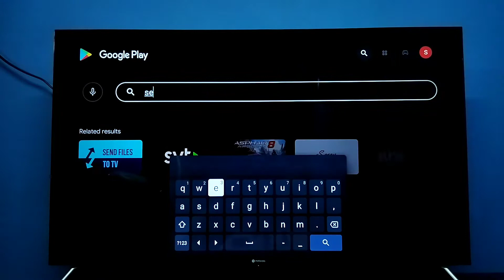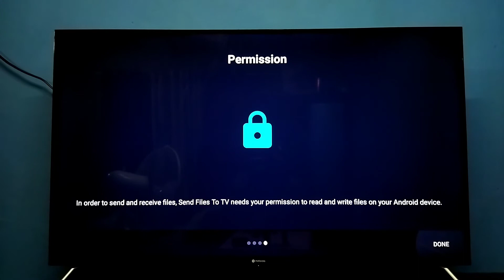MOTOROLA Android TV : How to Install Send Files to TV App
MOTOROLA,Android TV,MOTOROLA ZX3,MOTOROLA ZX2, MOTOROLA ZX, MOTOROLA ZX Pro,MOTOROLA Revou,
Smart TV, MOTOROLA LED Smart Android TV, How to, How to Android TV, How to MOTOROLA TV,
Ultra HD (4K) LED, 4K, HD, FULL HD, Ultra HD, LED,MOTOROLA ZX3 Ultra HD 4K Android TV